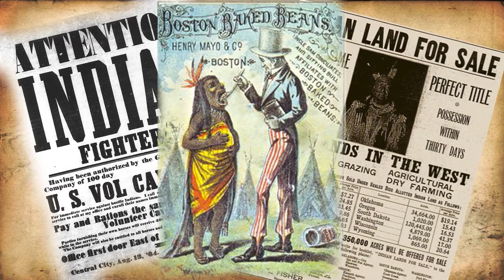Annie Get Your Gun is Coming to Curtain Call Playhouse!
A teaser look into the heart that beats inside the Curtain Call Playhouse production of Annie Get Your Gun.

Directed by Geoff Short
Musical Direction by Jerry Berger
Choreography by Cameron Jordan
Stage Manager Cindy Parette

Starring
Jordana Forrest as Annie Oakley
James Skiba as Frank Butler
Kerry Sensenbach as Buffalo Bill
Larry Bressler as Charlie Davenport
Ellen Katz Murray as Dolly tate
Cameron Jordan As Tommy Keeler
Del Marrero as Winnie Tate
Christopher Lam as Sitting Bull
Greg Ward as Foster Wilson/Pawnee Bill
Preston Howell as Little Jake
Emily Kaufman as Nellie
Sarah Lash as Jessie
Lisa Anthony as Daisy Rae Coffee
Sam Colina as Skokie Two Blades
Chantal Deshaies as Hazel Singing Bird
Alex Alvarez as Huck Comden
Sara Rose Finkelstein as Carla Cake
Jeremy Patterson as Poncho Waterfall
Kaylor Green as Candy Stone
Chilner Noel as Boots
Fawn Allen as Penny Van Beaux
Carl Roberts as Sam Dandy

Video by Geoff Short